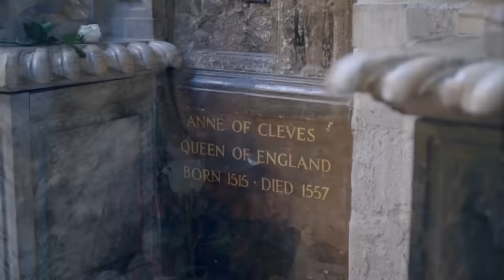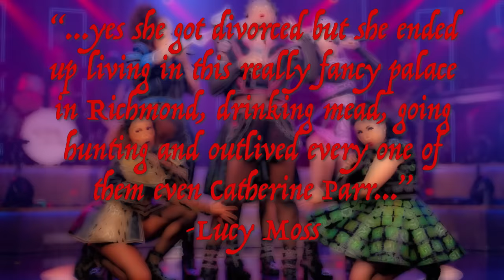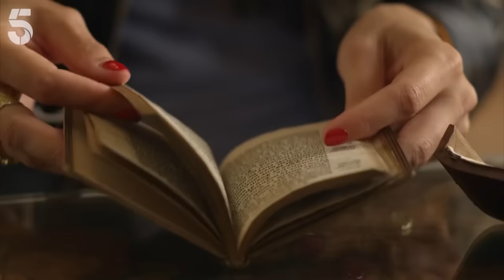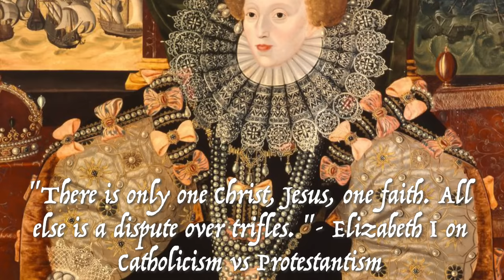How Close to the Truth is Six The Musical? (Part 2)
Divorced, beheaded, died. Divorced, beheaded, survived.

Six is a contemporary British musical that looks at the lives of the wives of Henry VIII, who are notorious for their ascent then usual descent from Queen-Consort to losing their heads about it, in more ways than one. But how close does "Six: The Musical" represent the lives of these women who rose the ranks of nobility to land in Henry's courtship? Can we ever truly get close to what their reality was? Did Anne Boleyn have an extra finger? Did Anne of Cleves have the face of a horse? Watch this Part 2 of 2 to find out more about the adultery, scandal and betrayal that faced each and every one of these women.

In this video, we take a look at the written lives of these women and then compare it to how Six represents them in another entry to our: 'How close to the truth is...' series. We appreciate all of your support and are so grateful to the comments, likes and subscribes we have received so far. Thank you :D!